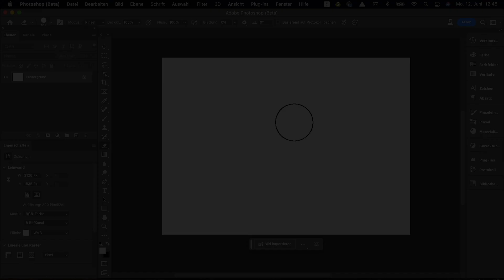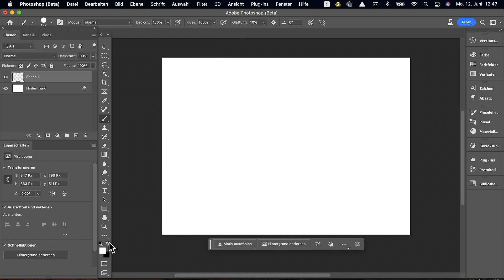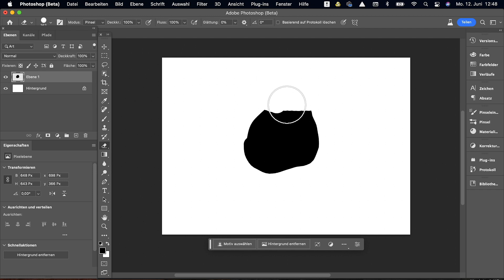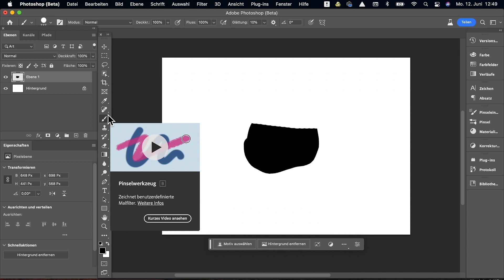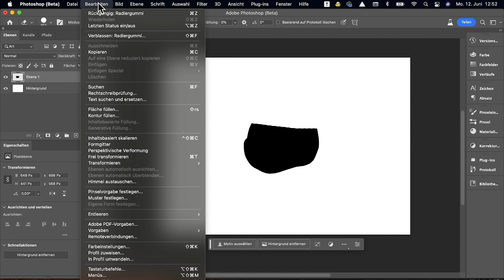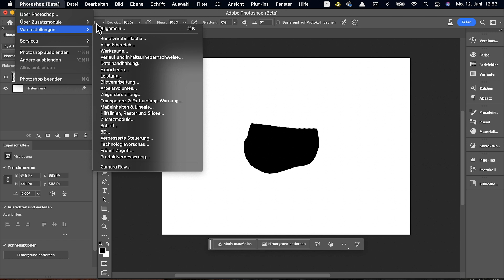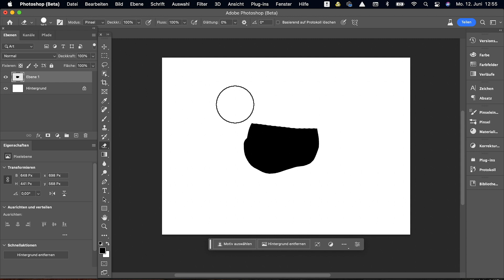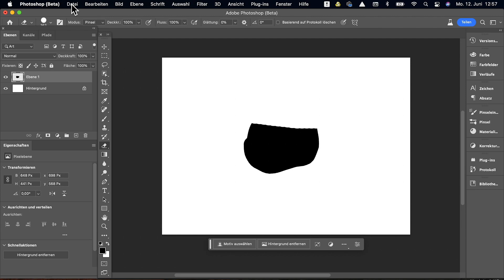Photoshop - Problemlösung - Federunterstützte Werkzeuge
In diesem Film löse ich ein Problem für Euch. Falls Ihr Euch wundert, dass Eure Tastaturbefehle nicht mehr funktionieren könnte dieser Film Euer Problem lösen. Es handelt sich lediglich um eine Einstellung im Bereich Federunterstützte Werkzeuge. Dort müsst Ihr eine andere Zeit einstellen. Ich zeige Euch wie es geht und worauf Ihr achten müsst.

00:00 Einleitung
02:00 Federunterstützte Werkzeuge
03:00 Fehlerbehebung

Herzlich willkommen auf meinem Kanal wo es rund um Photoshop, Adobe Stager und Fotografie geht. Ich möchte hier meine 20 jährige Erfahrung weitergeben. Jede Woche werden weitere Videos folgen mit Tutorials aber auch Quicktipps . Für die erste Zeit wird dieser Kanal ideal für Einsteiger im Bereich Bildbearbeitung sein. Im weiteren Verlauf werden aber auch erfahrene Zuschauer noch interessante Tipps finden.

Euch werden hier in Zukunft komplette Videotrainings erwarten in denen ich mit Euch zusammen eine Idee für ein  Fotomontage entwickeln werde, anschließend packen wir unsere Fototasche und wir werden gemeinsam für unser Composing fotografieren gehen. Hier werde ich auf die Kameraeinstellungen eingehen und euch genau erklären worauf Ihr beim Fotografieren achten müsst damit nachher in der Fotomontage alles passt.
Anschließend gehen wir gemeinsam an den PC und werden unser Composing beginnen.